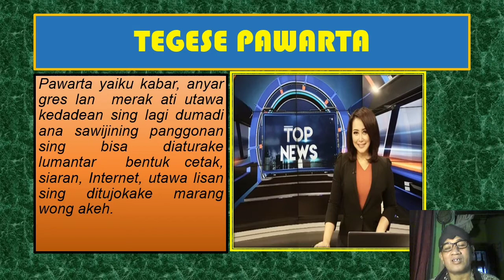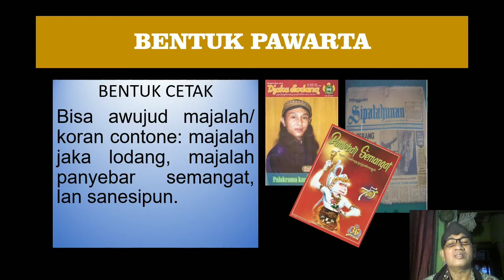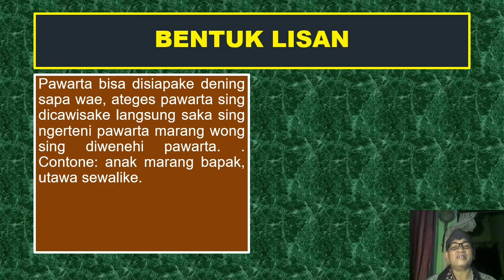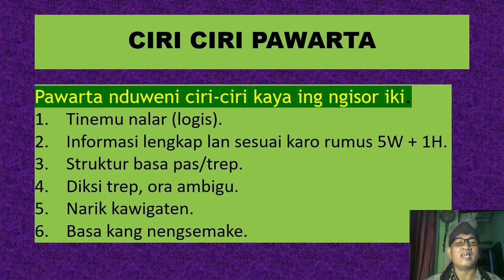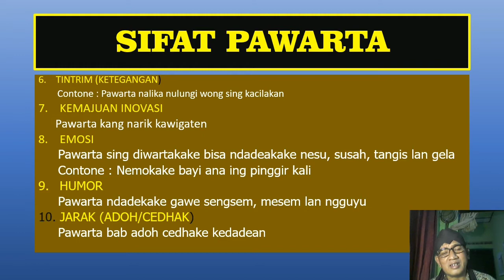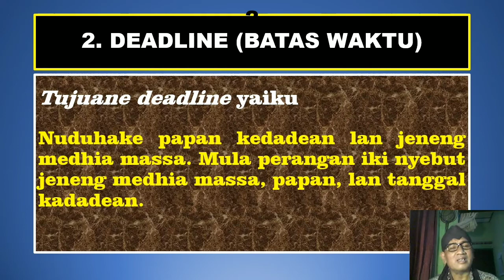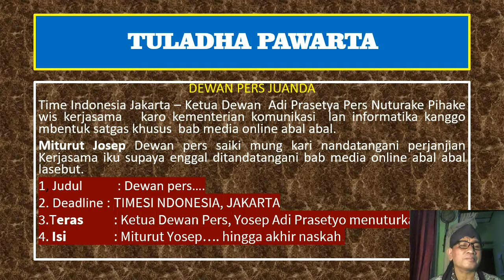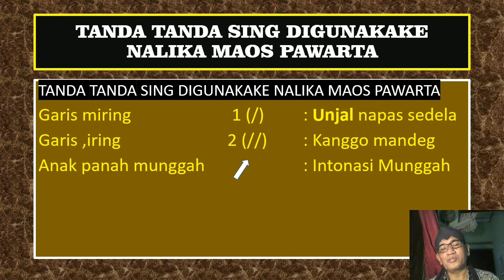PAWARTA BASA JAWA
MATERI BASA JAWA KANGGO SISWA SMA/SMK